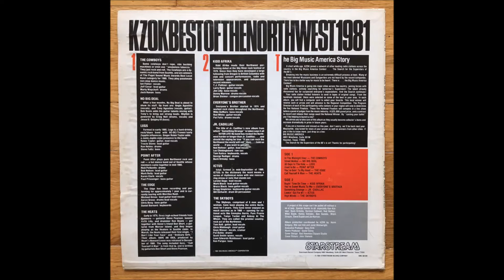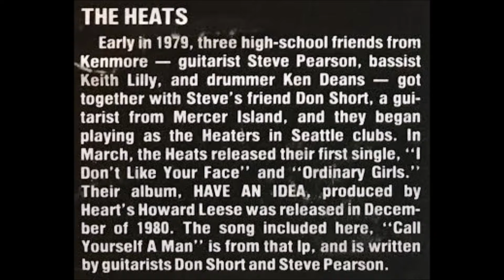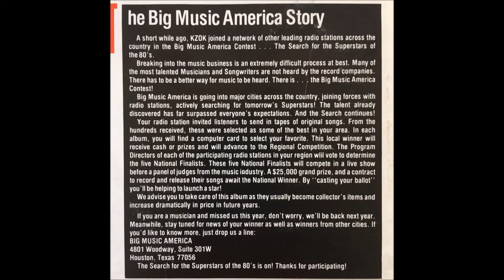The Heats - Call Yourself A Man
KZOK Best Of The Northwest 1981
Starstream Record Co. ‎– BMC 80109